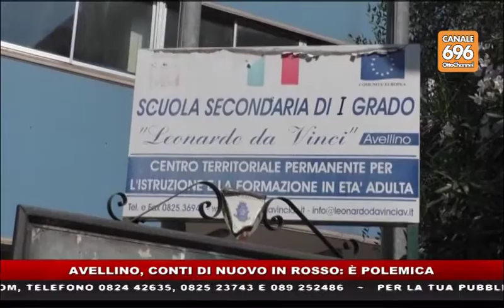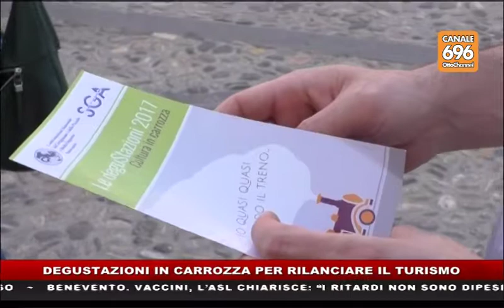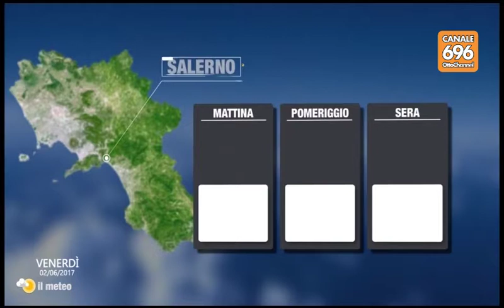tg news 20170602 1400